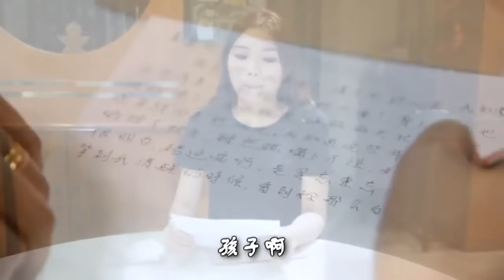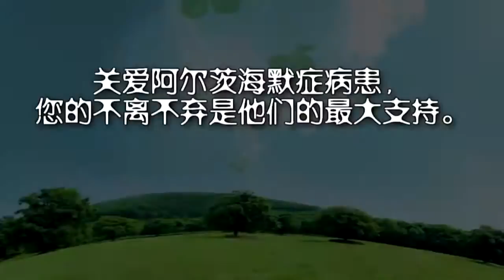2012年 好人好事公益短片大赛《好共鸣》奖－关爱阿尔茨海默症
关爱阿尔茨海默症——献出您的一份爱